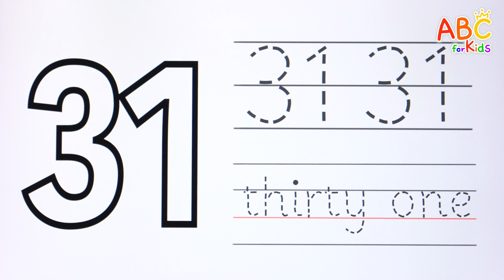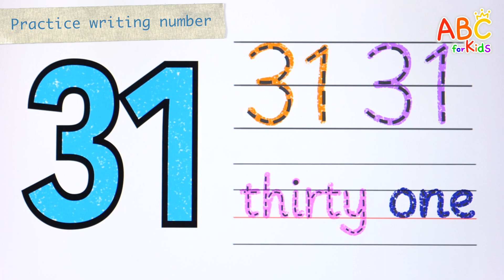Teaching numbers for preschoolers | Learning the number 31 using sight and hearing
Hello, friends!
Let's learn numbers today.
Let's learn the shape of the number 31 in a fun way by putting together puzzle pieces.
Let's learn the basics by writing and reading numbers.
Let's learn colors by coloring with various colors, and guess what number goes in the blank.
Let's learn numbers in various ways by repeatedly writing, reading, and coloring numbers.

This is a basic learning video that children can easily follow and learn.
Please increase the learning effect by watching it repeatedly.